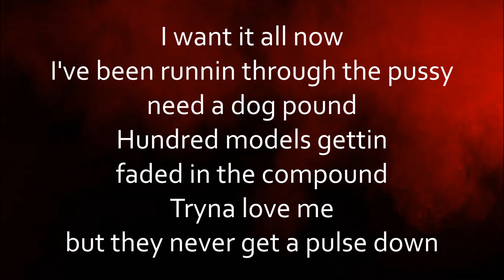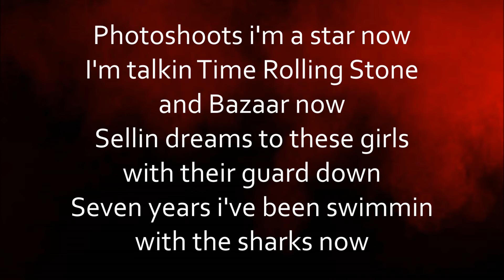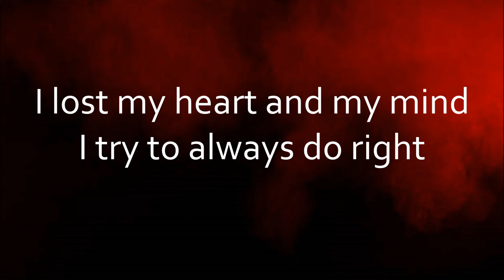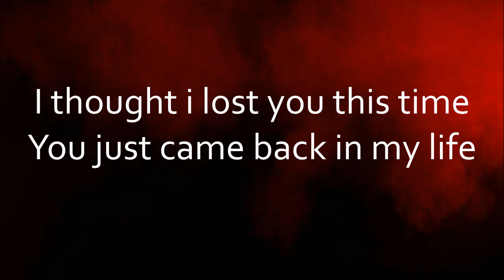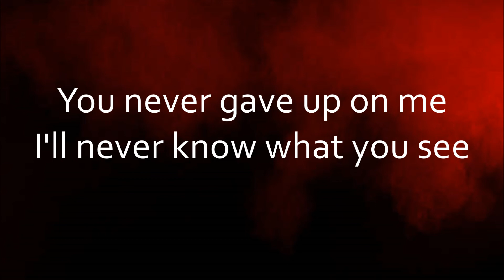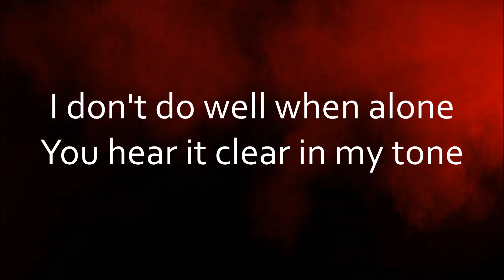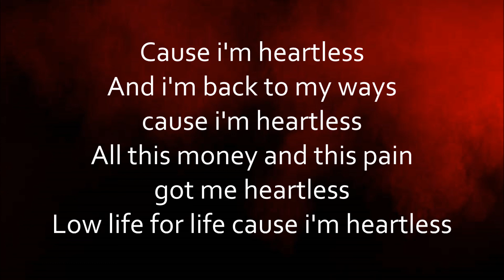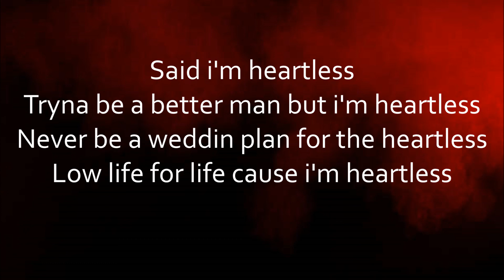The Weeknd - Heartless [Lyrics]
Heartless
By: The Weeknd